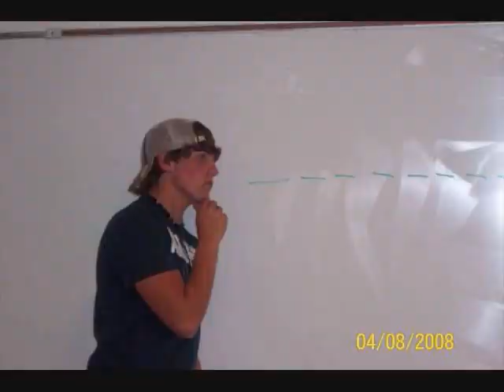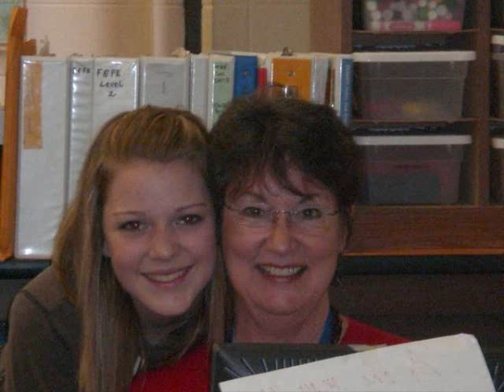In my highschool- Taylor High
Just a video I made with pictures from my school found from friends myspaces and facebooks pages Hope you enjoy. The song is In my highschool by Blaine Larson